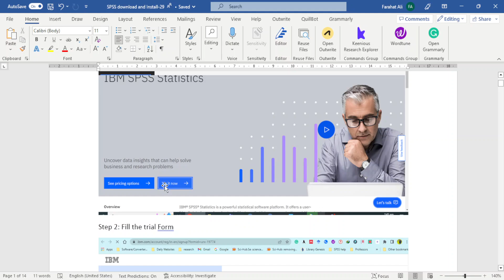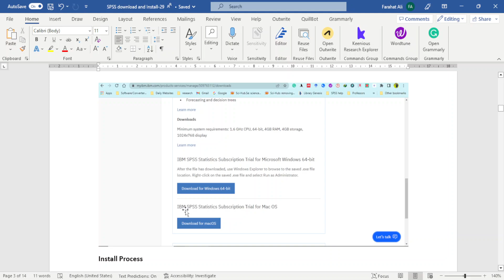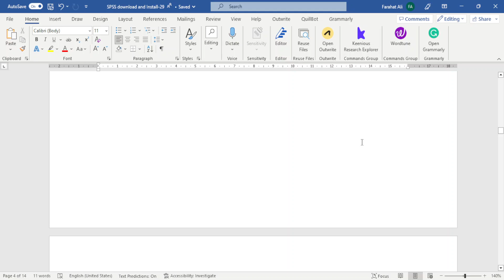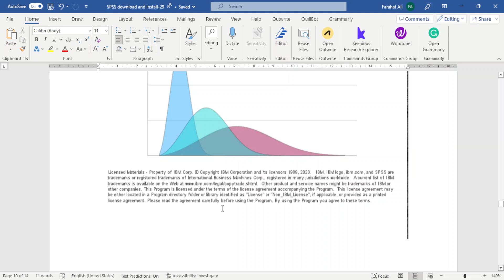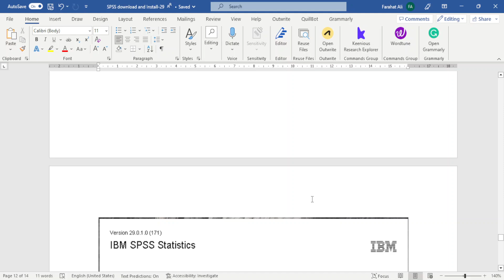Free Install IBM SPSS 29 - How to Install IBM SPSS 29 With a Free License - (Part 2)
In this video, we will guide you through the installation process of IBM SPSS software and the activation of its trial version. IBM SPSS is a statistical analysis software used in various fields such as healthcare, marketing, and social sciences.

Useful Links

Send an Email to Know How You Can Purchase a Student License.

First, we will show you how to download the software from the IBM website. Once the download is complete, we will walk you through the installation process step-by-step, including selecting the language, accepting the license agreement, and choosing the installation location.

Next, we will guide you through the process of activating the trial version of the software. We will show you how to register for an IBM account and how to obtain the license key necessary for the activation process.

Finally, we will demonstrate how to launch IBM SPSS and verify that it is working properly. We will also provide tips on how to get started with the software, including accessing the help menu and sample data sets.

By the end of this video, you will have a fully functional IBM SPSS software installed on your computer and ready to use for your statistical analysis needs.